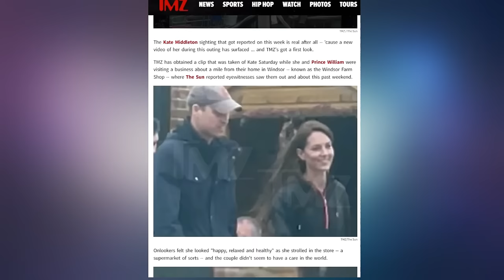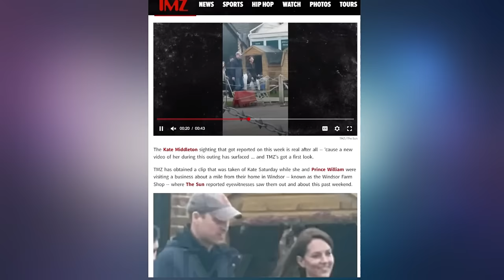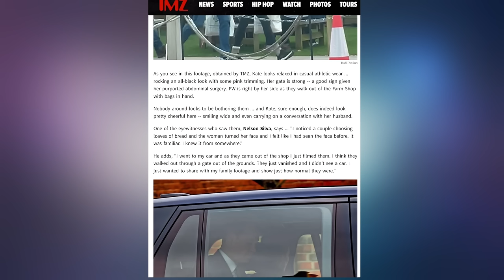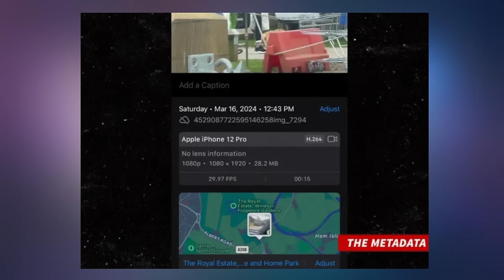Kate Middleton UPDATES! New video releases of Kate and Prince William AND her relative speaks out...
Where is Kate Middleton?! The royal family is hiding something…

Become a member for my weekly podcast + get extra disturbing videos!